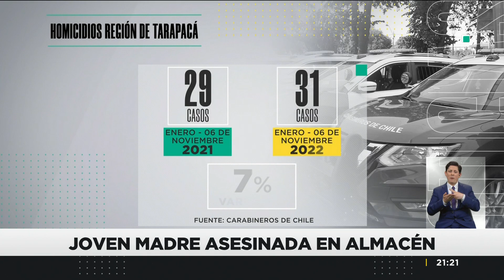Macabro crimen a joven madre: mujer asesinada en minimarket en Pozo Almonte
Una mujer fue violentamente asesinada en Pozo Almonte, Región de Tarapacá. Fue encontrada sin vida al interior de un minimarket sin vida y con un corte en su cuello.

*NOTAS RELACIONADAS*
📌 Macabro asesinato a joven boliviana de 21 años: la amarraron, cortaron y balearon en un almacén